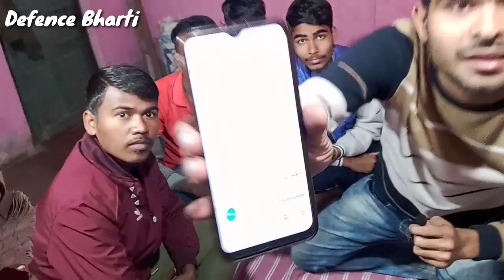हमारा मेहनत रंग लाया 1 No पे ट्रेंड हो रहा है JusticeForArmyStudents Army Bharti 2022 Army Exam